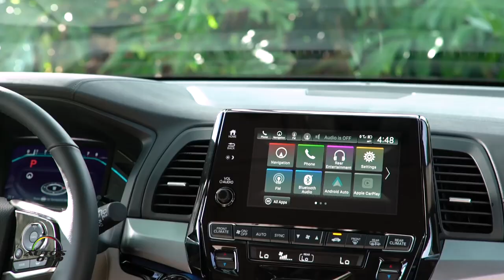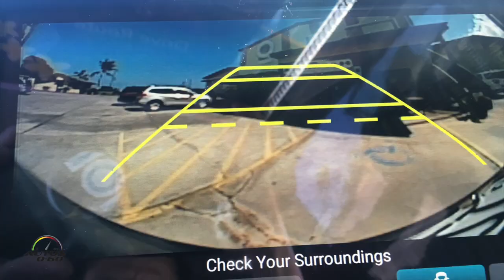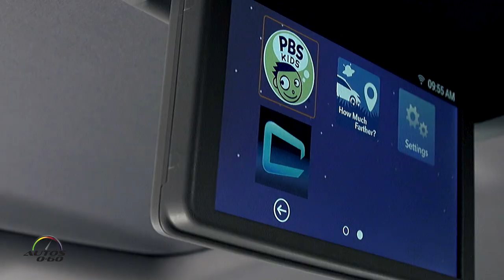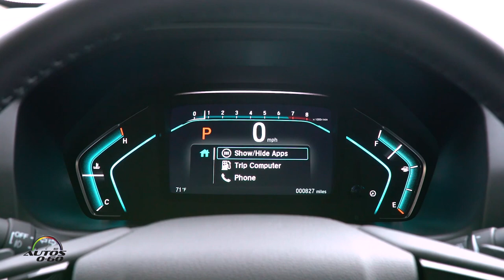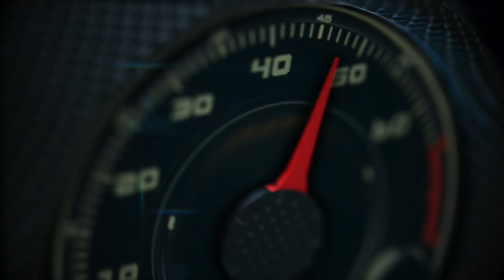Test Drive Honda Odyssey 2018 en Kona, Hawai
Fuimos hasta la Big Island de Hawai para el Test Drive Honda Odyssey 2018, donde comprobamos que no solo es un vehículo ideal para las familias, sino que está lleno de la tecnología más avanzada y un diseño que hace olvidar a las minivans del pasado.